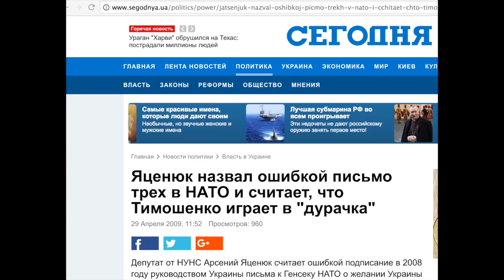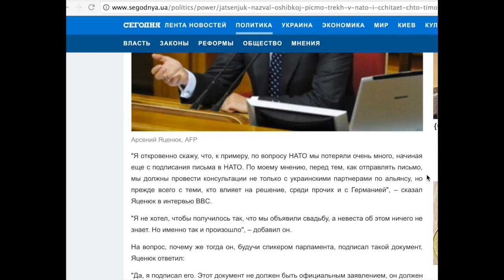Бивис, Батхед, Сеня, Петя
Арсений вернулся, Ганапольский влюбился.